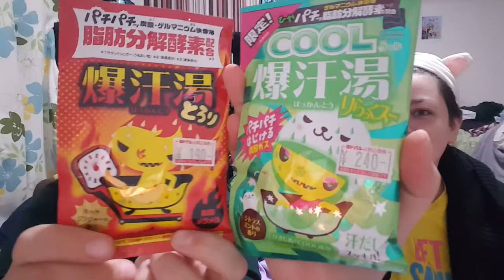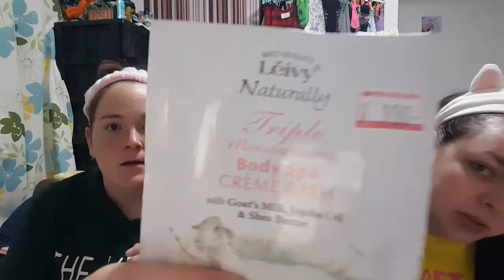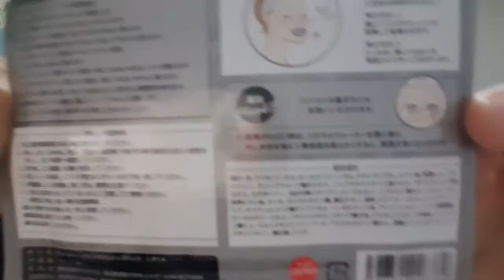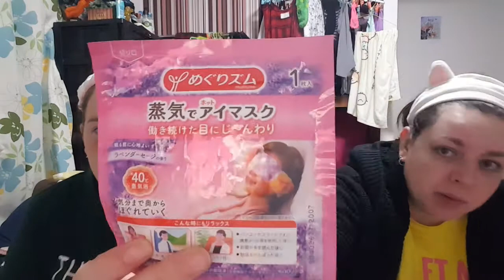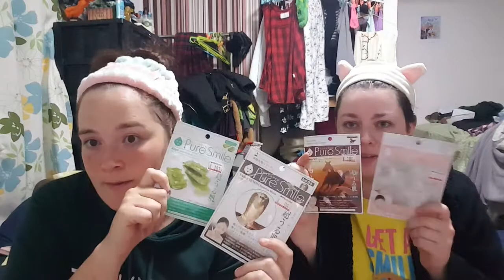Shopping Haul & pampering with Cescachi!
Hey guys, It's Lauren, your friendly neighbourhood gaijin! Cescachi and I went on a major shopping spree all around Koriyama and we wanna show you what we got! Please forgive all the giggles from here on out...we were exhausted and it shows.